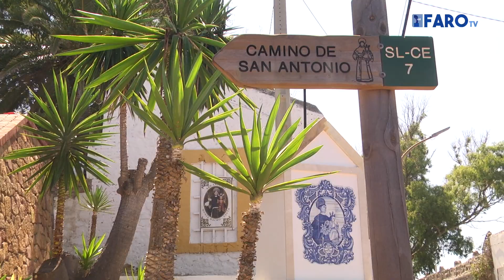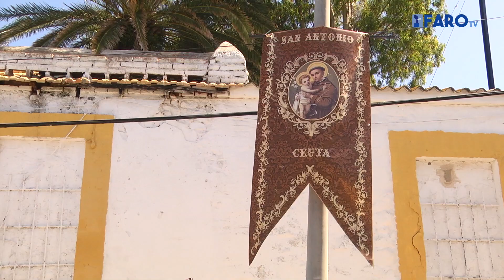San Antonio se engalana a menos de 24 horas de la Romería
A menos de 24 horas para la celebración de la Romería de San Antonio, los preparativos continúan a buen ritmo para que todo esté perfecto para este día. Los panecillos también están ya horneados y esperando ser entregados a los asistentes.

En las inmediaciones todas las manos son pocas para dejar todo en buen estado. Obimasa, Obimace, Brigadas Verdes o la Comandancia General de Ceuta. Todos aportan su trabajo para la Romería de San Antonio